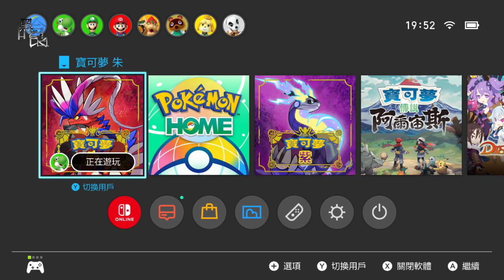【餛飩】異色電螢蟲｜大量出現｜有閃符｜寶可夢 朱紫｜DLC｜NS Switch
北上圖鑑編號009 電螢蟲 蟲(晚上)
會捨身衝撞
小心他死掉

1 吃蟲遭遇力料理
2 刷電螢蟲大量出現
3 打倒60隻電螢蟲加異色機率
4 開始刷